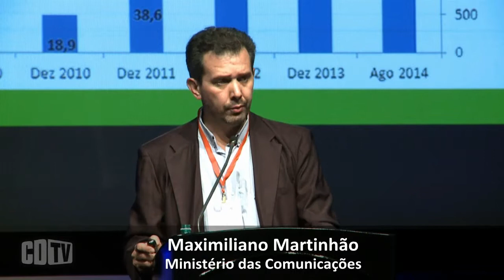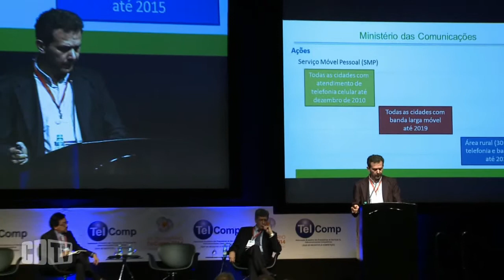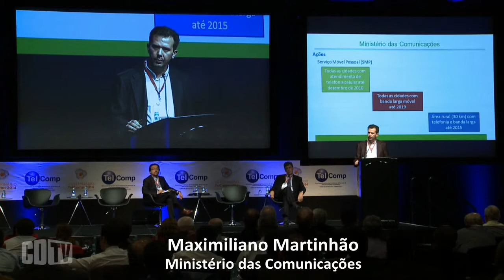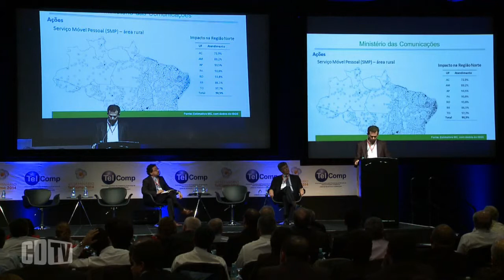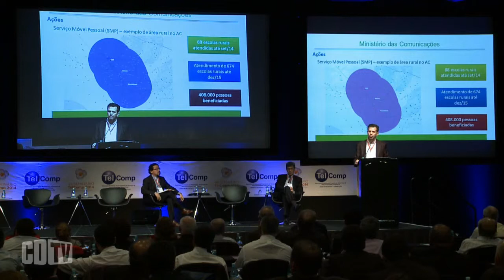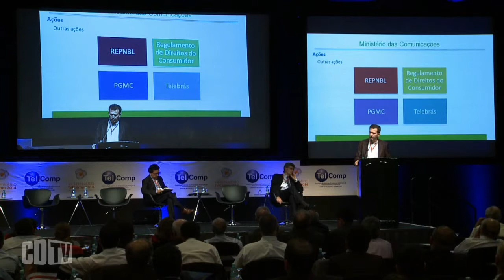Governo pressiona pela redução do ICMS na banda larga fixa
Durante sua apresentação no VII Seminário TelComp 2014,  no dia, 11/11, em São Paulo, o secretário do Ministério das Comunicações, Maximiliano Martinhão, reforçou que principal questão tributária que afeta o setor de telecomunicações, hoje, é a cobrança do tributo estadual, o ICMS. “O governo federal fez uma série de desoneração. Agora, é importante desonerar o ICMS e estabelecer uma alíquota para a banda larga".

Ele lembrou que há uma proposta - de autoria da senadora (PT-PR), Gleisi Hoffmann - que limita em 10% a alíquota do ICMS sobre os serviços de internet em banda larga fixa. Atualmente, as alíquotas variam de 25% a 35% e refletem a cobrança de serviços de telecomunicações.

Martinhão também aproveitou a apresentação para fazer um balanço do programa nacional de banda larga (PNBL), ressaltando o acentuado crescimento nas regiões Norte e Nordeste, onde o aumento na banda larga fixa foi de 131% e 142%, respectivamente. “Proporcionalmente, a demanda pelo serviço é maior no Norte e Nordeste, mas em números de domicílios absolutos, a maior demanda fica na região Sudeste”, explicou. Assistam a apresentação do Secretário de Telecomunicações do Ministério das Comunicações.